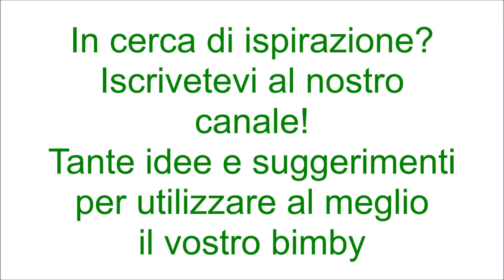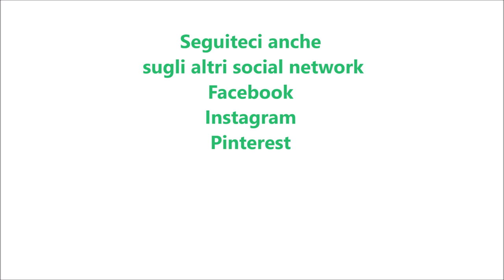Blondies alle fragole per bimby TM6 TM5 TM31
Ingredienti:
200 g di farina di tipo "00"
150 g di burro
160 g di zucchero
2 uova a temperatura ambiente
8 g di lievito per dolci vanigliato
1 bustina di vanillina
1 cucchiaino di pasta di limone
130 g di fragole a pezzetti
1 pizzico di sale